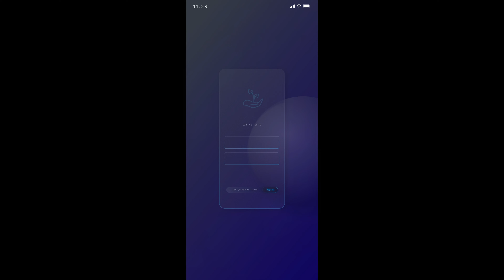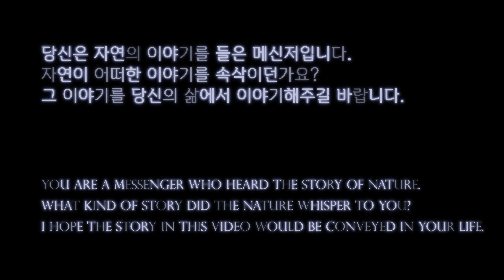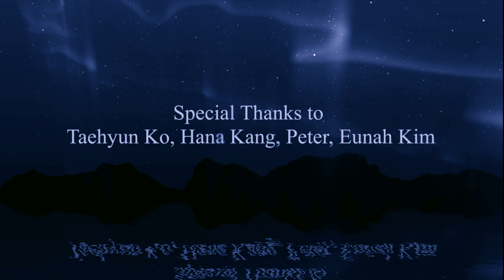Artificial Spirit - Naturespiracy (The Messenger)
[곡소개]

자연에 대해서 누군가는 이야기 하지만 우리는 그 이야기들을 방관하는것처럼 느껴졌다. 그래서 자연에 대해서 써내려갔다. 인간에의해 훼손된 자연의 이야기를 인공지능이 함께 써내려가는 아이러니한 이야기를 담아보고 싶었으며, 또한 사라져가는 소리들을
DDSP 에 학습하여 데이터속에 멸종하지 않게 만들고 싶은 마음과 그 이야기들을 담아 노래를 만들어보고 싶었다.

[앨범 크레딧]

Executive Producer 콘텐츠 진흥원
Music Producer TEAM ZERO
Team Advisor 박찬재(Enterarts Inc.)
AI Developer 장윤경, 하헌진
Composed by TEAM ZERO, AI AIMY MOON, AI AIVA
Lyrics by TEAM ZERO, AI GPT-3
Arranged by TEAM ZERO
Mixed by TEAM ZERO
Mastered by klaas gerling aka klaas
Video Artwork TEAM ZERO
A/S(Artificial Spirit) Team 계지형, 박다해, 박진열, 박찬재, 이원정, 장윤경, 조한울, 하헌진